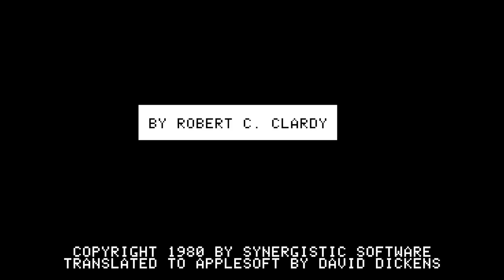Wilderness Campaign - (1979) - Apple II - WIN!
⇩  Click "SHOW MORE" for details and review

[Computer] Apple II+
Emulator:  MAME 0.215
Rating: 6/10

A fairly in-depth RPG for its time (circa release in 1979, with ads in magazines and everything. I played it awhile, and it kind of sticks.  It's legitimately pretty fun to play!  My first mistake was paying way too much for mercenaries @ 50 gold.  They ate up my resource too quickly.

The winning strategy was to get a lot of mules, and also hire hands that help you carry stuff around.  Then you can actually carry a LOT more gold.  Each FIGHTER can only have one weapon and one armor as well...  so once you outfit them with the crossbow and plate armor - you don't need the other weapons/armor.  In any case, visit the temples/ruins/castles to stock up on gold and reveal the Oracle.  Visit the Oracle to get the two most powerful items.  Then visit the Necromancer's castle in the top-left.  If you have the right magic weapon you can take down his shield... and if you have enough strong men (you did find the friendly castle, yes?) you should have enough power to defeat the left over of the Necromancer's guard force.

It's fun to watch the tower crumple in on itself and achieve victory!  It's a great RPG game, from mid-1979 - in fact, one of first games doing RPG on computers.  It was advertised in magazines long before any mention of Wizardry or Ultima!  So kudos, and worth playing from a historical perspective to be sure!

There is an excellent write-up on CRPG adventure, if you want to learn lots more about it: